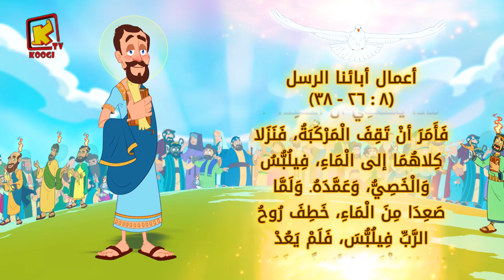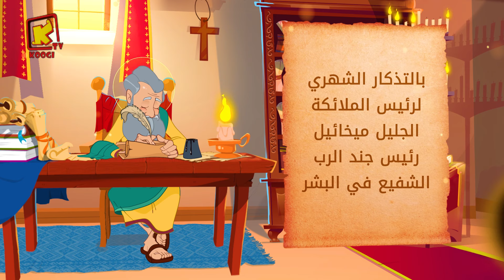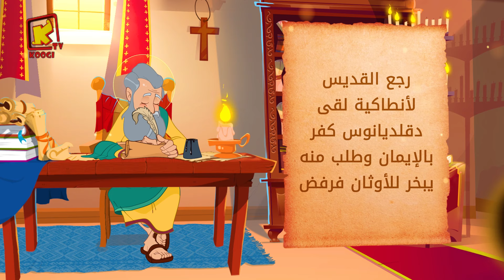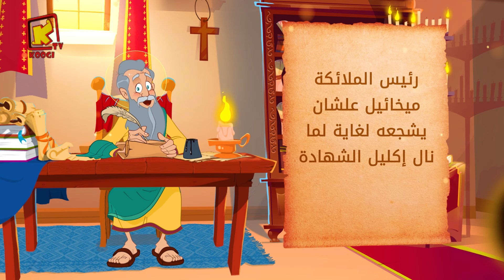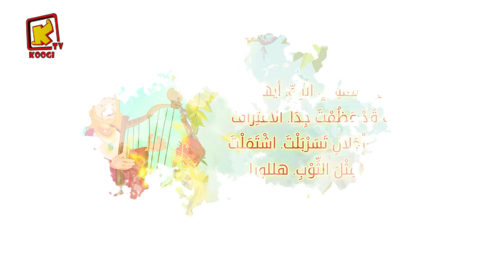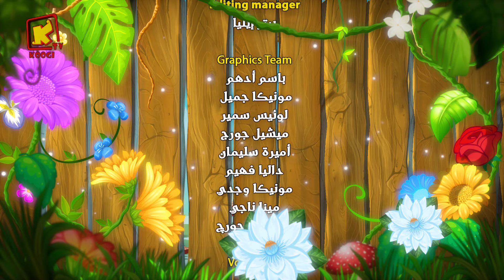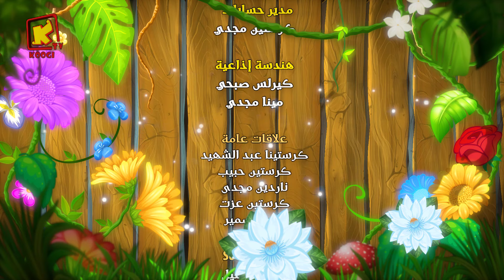Koogi Tv - قراءات 21 يناير 2024م -12 طوبه 1740 للشهداء- كلامه الحلو - قناة كوجى للأطفال